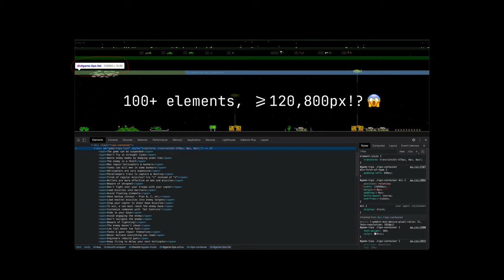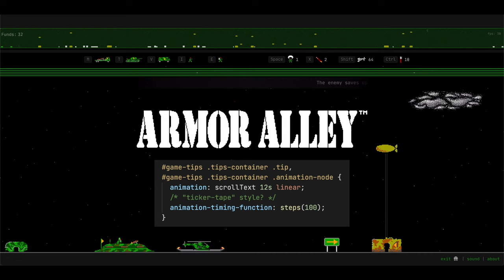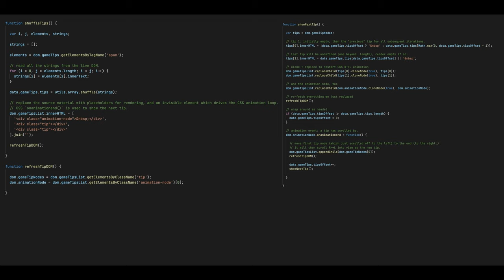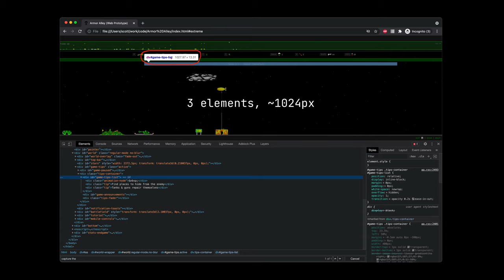🛠️ Front-end Performance: Optimizing a Marquee-style effect using CSS Animation and JavaScript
I finally got to refactoring some 7-year-old code that was moving text right-to-left, using a transform style set by JavaScript in an animation loop.

This is one of a round of pending tweaks and improvements; the current version of the game is

I also have a live demo of just the marquee, source code and so on, here. You are welcome to use and modify it as you see fit.

This by itself might not be so bad, but the marquee has over 100 messages, taking up over 100,000 pixels of width! That's a pretty huge element, and potentially a lot of work for browsers to render.

I finally got to improving the marquee feature, reducing so that only two messages are ever in the DOM at one time. More like 1024 pixels wide, instead of 100,000!

A CSS animation moves the elements from right to left, and the `onanimationcomplete()` event determines when to display the next message.

When the event fires, the leftmost tip has scrolled out of view - and so it can be placed off-screen at the right and updated with new text, recycling of sorts, where it will scroll back into view.

This has turned out to work quite reliably.
I do have to clone and replace nodes to ensure that CSS animations restart, and I'm using an independent node for the `onanimationcomplete()` event; this could probably be improved with testing, to use one of the actual messages being rendered.

I apologize for showing a bunch of code on one screen, at one point - it may not be very legible on smaller screens. I may try to show smaller blocks at a time, using a larger font size in future! 😅